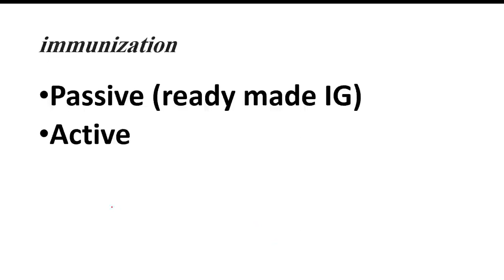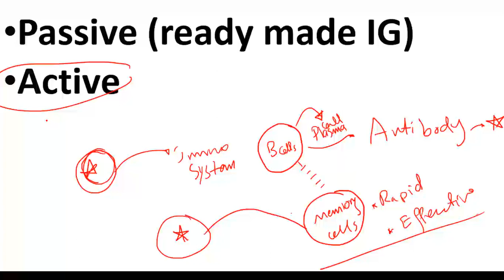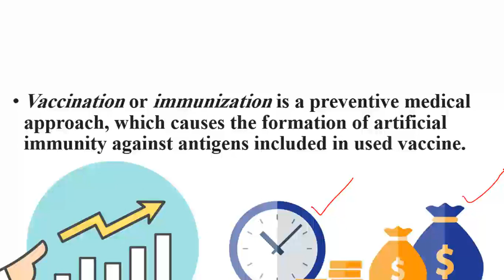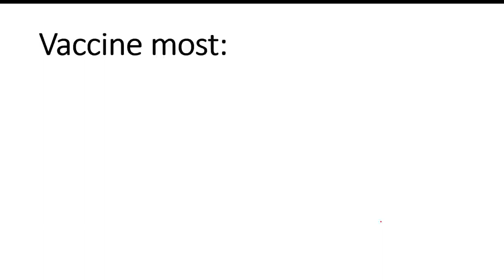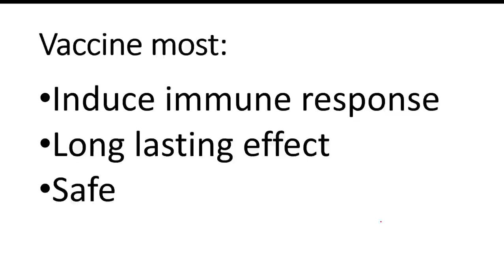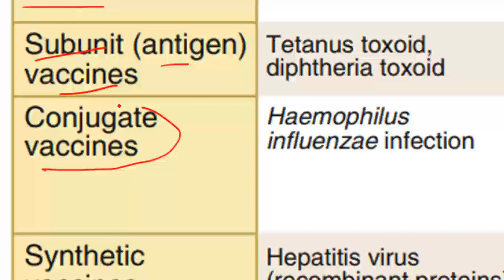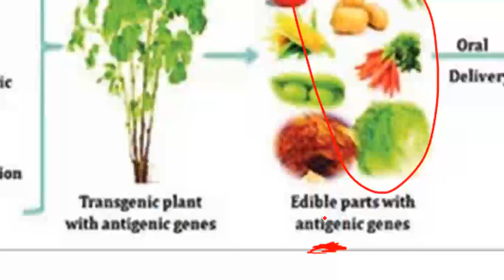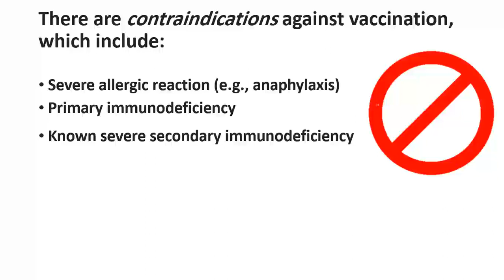Vaccines-Immunology Course-video 14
-Why it is important to use vaccines?
-vaccine mechanism of action
-contraindications against vaccination